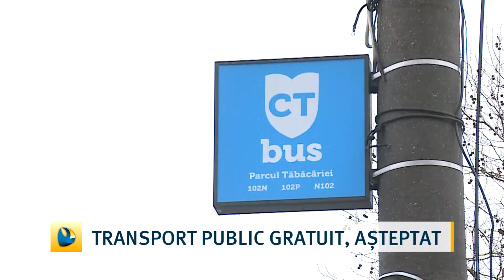Transportul public gratuit, asteptat